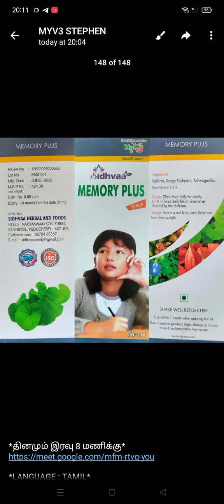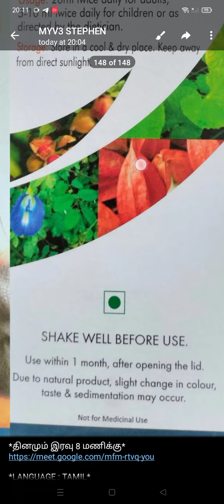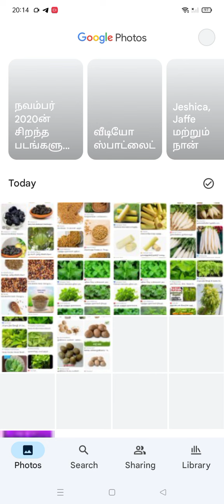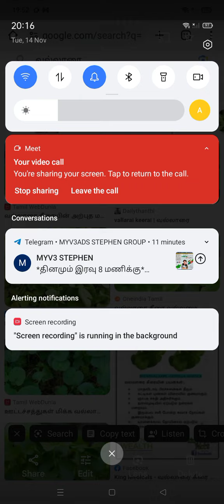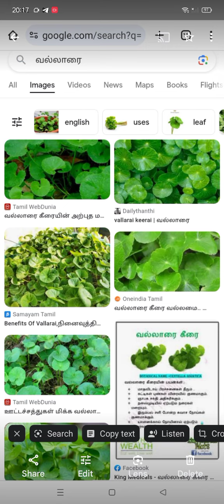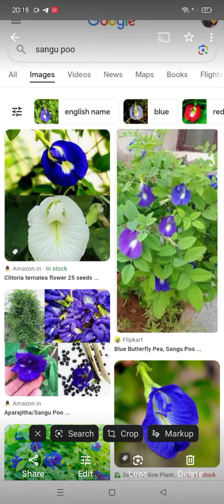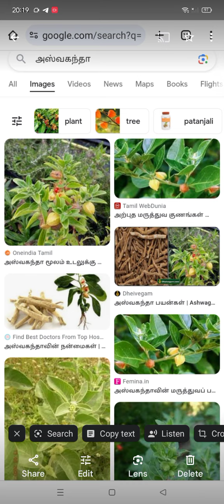MYV3ADS MEMORY PLUS SYRUP BENEFITS/ நியாபக சக்தி அதிகரிக்க சிரப்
*MYV3ADS IMPORTANT VIDEOS*

*1. Google Meeting link*

*தினமும் இரவு 8 மணிக்கு*
*SAME LINK SAME TIME ALL DAYS*

*7. Application link*

I am stephen from Kanyakumari

*8. என்னை பற்றி about me*

உங்கள் ஓய்வு நேரத்தில் நீங்கள் இருக்கும் இடத்தில் உங்கள் ஆண்ட்ராய்டு மொபைல் மூலம் அன்றாட வீட்டு உபயோக பொருட்கள் வியாபாரம் செய்து அன்றாட செலவுகளை வருமானமாக மாற்றலாம்...
தமிழ்நாடு முழுவதும் கர்நாடகா, ஆந்திர பிரதேசம், தெலுங்கானா மற்றும் லக்னோவில் அலுவலகங்கள் உள்ளன.

நமது MyV3ads நிறுவனம் 44 லட்சம் மக்களுக்கு வருமான சுதந்திரம் கொடுத்துள்ளது. மேலும் மத்திய அரசு அமைப்பான பாரத் சேவக் சமாஜ் அமைப்பு நமது நிறுவனத்துக்கு
1. சிறந்த மக்கள் நல நிறுவனம்
2. Excellent public ratings award
கொடுத்து சிறப்பித்து உள்ளது
🔸8 வகையான வருமானத் திட்டங்கள் உள்ளன.
🔸 நீங்கள் நேரடியாக எத்தனை நபர்களை வேண்டுமானாலும் இணைத்துக் கொள்ளலாம்.
🔸 ஆட்கள் சேர்ப்பது கட்டாயம் இல்லை.
🔸 பொருட்கள் வாங்கவோ (அ) விற்கவோ கட்டாயம் இல்லை.
🔸 உங்களது வருமானம் நேரடியாக வங்கி கணக்கில் செலுத்தப்படும்.
🔸18 வயதிற்கு மேற்பட்டவர்கள் மட்டும் இணைய முடியும்.

⚜️நீங்கள் நிறுவனத்தில் இணைய விரும்பினால்👇
NAME WITH INITIAL
(AS PER BANK PASSBOOK)
FATHER NAME (அப்பா பெயர்)
MOBILE number(கைபேசி எண்)
DATE OF BIRTH(பிறந்த நாள்)
DISTRICT(மாவட்டம்)
PINCODE(பின்கோடு)

எப்படி வேலை செய்ய வேண்டும் என்று இலவசமாக பயிற்சி கொடுக்கப்படும்

*28. telegram group*

*29. WhatsApp group*

*30. Google Meeting link*
 *Welcome u all with your team*💐

*31. Telegram channel link*

*32. JJ STORES LOCATION*